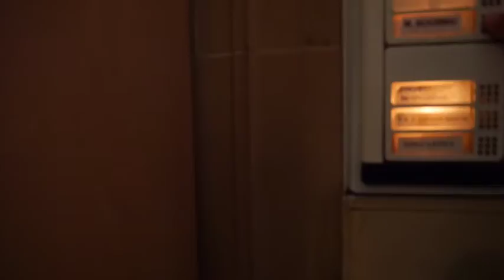Day 2 - Paris - First Night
AirBnb, Uber, Eiffel Tower at Midnight